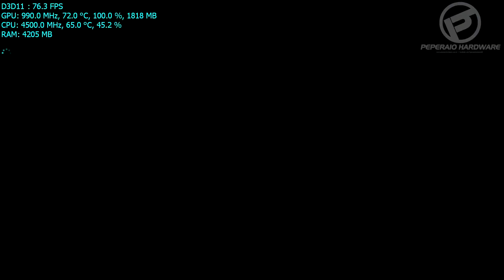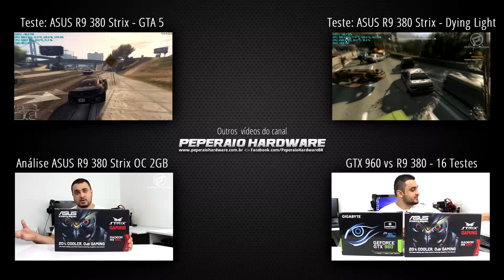🎮 Teste: ASUS R9 380 Strix 2GB no jogo BF4 - Full HD Ultra / Alto (PT-BR)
** Lojas parceiras **

Teste da placa de vídeo ASUS Radeon R9 380 Strix DCII OC 2GB no jogo BF4, com as configurações no Ultra/Alto e 1080p.

► Hardware
MB: Gigabyte Z97x Gaming 5
CPU: Intel Haswell Core i7 4790K @ 4.5 Ghz
RAM: Corsair Vengeance 8GB (2x4GB) 2133MHz
Cooler: Corsair H100i
PSU: Corsair AX 760
SSD: HyperX Predator 480GB PCIe